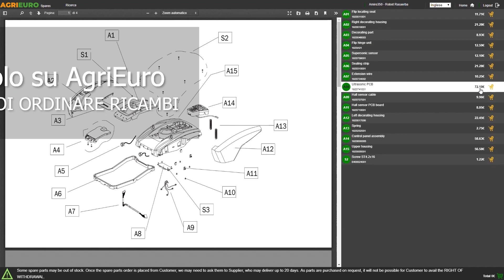Graef UNA 91 Silver - Affettatrice a gravità: montaggio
*Come montare la Graef UNA 91 Silver - Affettatrice a gravità con lama da 170 mm - Ripiegabile e ribaltabile?*

0:00-0:05 Intro
0:05-0:12 360° del prodotto
0:12-0:25 Unboxing
0:25-0:30 Ordine ricambi
0:30-1:04 Guida al montaggio
1:04-1:16 La macchina montata
1:16-1:20 360° del prodotto
1:20-1:28 Outro

Scopri l' affettatrice UNA 91.

Questa affettatrice multiuso piccola, compatta, mobile è dotata della migliore tecnologia di taglio rivoluzionerà la vostra cucina.

Ripiegabile in un attimo, grazie al suo design salvaspazio può essere facilmente riposta in cassetti, ripiani o mensole o addirittura appesa, e può essere utilizzata su qualsiasi superficie di lavoro.

Interamente in metallo, con superfici in alluminio anodizzato, è la soluzione ideale per tutte le piccole cucine che non vogliono rinunciare alla tecnologia di taglio professionale.

Il suo design a gravità, con inclinazione di 30 gradi, la rende estremamente pratica e versatile, consentendo di raccogliere direttamente le fette degli alimenti, semplicemente posizionando al di sotto della lama il vassoio per gli affettati salvaguardando sicurezza ed igiene.

Il potente motore a risparmio energetico energetico da 45 watt con una potenza di taglio di picco fino a 170 watt, assicura un taglio preciso e sottile per qualsiasi alimento, dai più morbidi, passando per quelli con croste dure, ma anche un considerevole risparmio di energia elettrica.

Insomma questa affettatrice garantisce elevate prestazioni, coadiuvandole con un minor impiego di energia elettrica.

Grazie alla regolazione dello spessore di taglio fino ad un massimo di 15 mm, potrai ottenere risultati di taglio precisissimi e adatti ad ogni occasione.

Potrai regolare lo spessore tramite l' apposita manopola laterale.

Anche la lama liscia in acciaio massiccio inossidabile del diametro di 170 mm permette di ottenere questi grandi risultati di taglio, lama protetta da una piastra copri lama removibile in acciaio inossidabile.

Come detto questa affettatrice offre sicurezza ed igiene.

Il carrello in alluminio infatti, è estremamente stabile e dotato di una pratica guida, e i piedini antiscivolo mantengono l' affettatrice ferma e sicura durante tutto il processo di affettamento.

Tutti gli elementi di taglio inoltre, passando dal carrello scorrevole in alluminio, fino ad arrivare alla lama e alla piastra copri lama sono facilmente removibili, rendendo la pulizia del prodotto decisamente pratica e semplice.

L' igiene complessiva quindi, risulterà molto alta e facile da mantenere.

Dotata di un potente motore a risparmio energetico (45 - 170 Watt) 230V ~ 45-170W 50Hz)

Spessore di taglio da 0 a 15 mm.